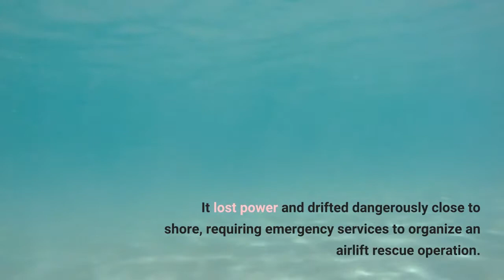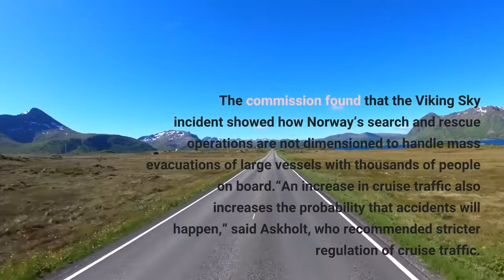Norway Set To Introduce More Restrictions On Cruise Ships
A government commission has recommended strengthening the regulation of cruise ships in Norway, restricting winter sailings and clamping down on sailings to Svalbard. Prior to the pandemic, complaints soared about the number of large cruise ships in the Norwegian fjords and at small ports along the coastline. For the last two years, Norwegian waters have largely been free of cruise ships. But the recent end to international travel restrictions has brought the future of the large vessels into focus once again. In March 2019, the Viking Sky sailed into the most treacherous stretch of Norwegian waters during a storm with 1,300 people on board. It lost power and drifted dangerously close to shore, requiring emergency services to organize an airlift rescue operation. The incident caused outrage within Norway and resulted in the ministry of justice forming a commission to review the incident and make recommendations. Led by Kjerstin Askholt, a career police officer and former governor of Svalbard, the commission’s findings were presented last week. The commission found that the Viking Sky incident showed how Norway’s search and rescue operations are not dimensioned to handle mass evacuations of large vessels with thousands of people on board.“An increase in cruise traffic also increases the probability that accidents will happen,” said Askholt, who recommended stricter regulation of cruise traffic. Despite the lack of light, winter cruises in Norway remain popular due to the chance of seeing the northern lights. Askholt pointed out how common it is for Norway to close mountain roads in severe winter weather. “Perhaps we should also close parts of the coast when the weather is too bad,” she said. According to NRK, the commission made 66 recommendations to reduce the risk of accidents. These included restricting vessels more than 150 meters long from sailing in severe winter weather, based on wind strength and the height of waves. New regulations have already been proposed to limit the environmental impact of cruise traffic in the fragile Arctic ecosystem around Svalbard. Because emergency preparedness becomes more difficult the farther north cruise ships sail, the commission’s report recommended several more restrictions, including a capacity limit of no more than 750 on cruise ships sailing in Svalbard waters. The recommendations are likely to prove controversial among the travel industry and the 2,500 local residents on Svalbard. As coal mining has all but disappeared, the main settlement Longyearbyen largely relies on tourism to drive its economy. Cruise ships fueled by heavy bunker oil have been banned from Svalbard since the turn of the year. Despite the importance of the tourism industry, Norway has a track record of introducing restrictions on cruise ships.